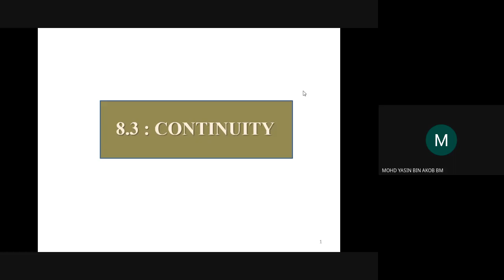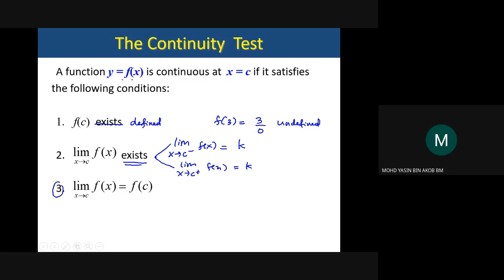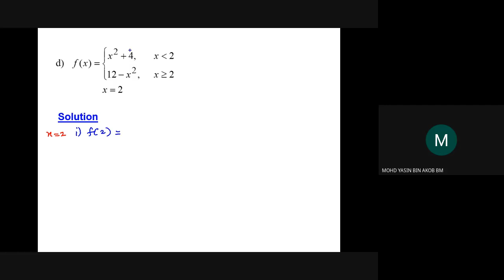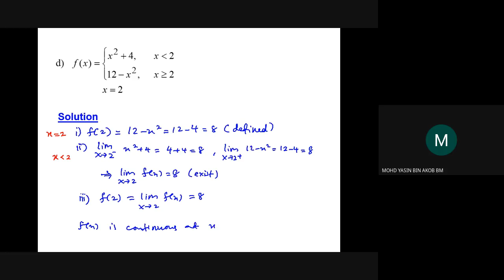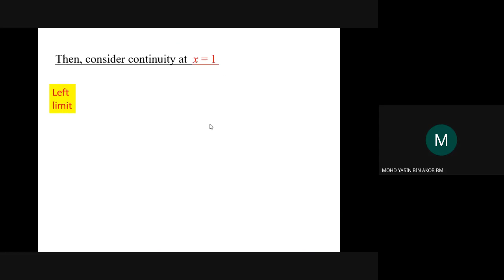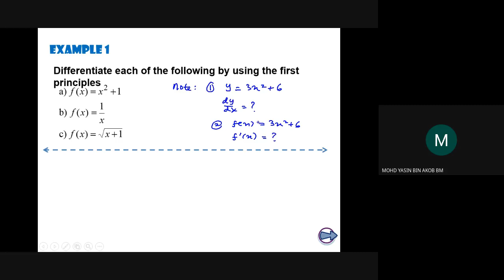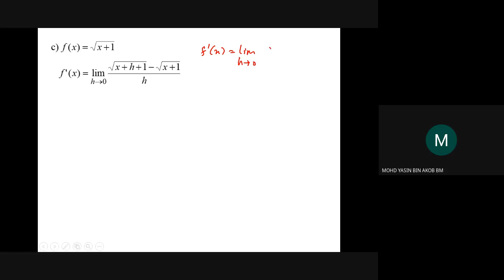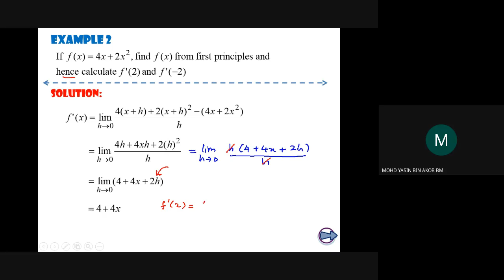L K3MT 17112020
Lecture Chapter 8.3 and Chapter 9.1